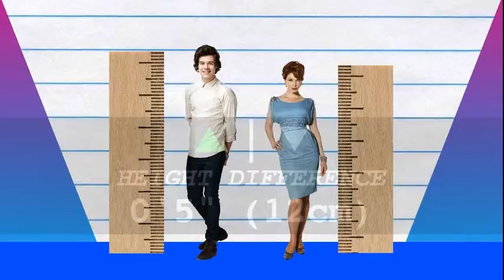How Much Taller? - Harry Styles vs Christina Hendricks!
We compare Harry Styles and Christina Hendricks in height, visually and with data, and reveal just how much the difference is between the pop-star and actress!